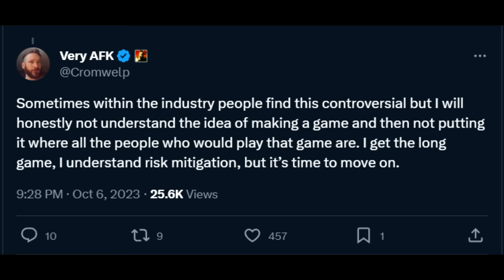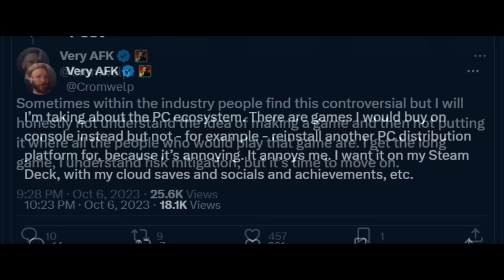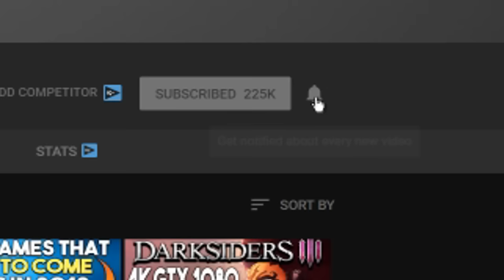Is STEAM The Be All End All to Buying PC Games?